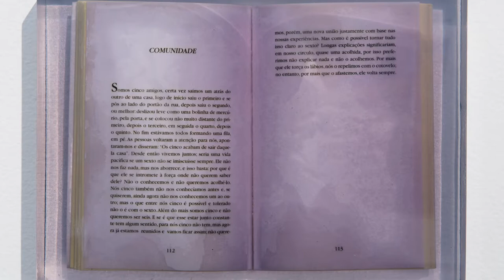É como dançar sobre a arquitetura com João Castilho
O Instituto Tomie Ohtake criou em 2013 o programa Arte Atual, uma plataforma para pesquisas de jovens artistas, de caráter experimental, na qual, por meio de uma questão sugerida pelo seu Núcleo de Pesquisa e Curadoria, um grupo de artistas convidado desenvolve um novo trabalho.

Nesta quinta edição do programa, em É como dançar sobre a arquitetura, foram convidados Lia Chaia (Galeria Vermelho), João Castilho (Galeria Zipper) e Jorge Soledar (Portas Vilaseca Galeria), artistas cujas obras selecionadas exploram a relação entre corpo e espaço, tanto em seu aspecto mais intimista quanto em perspectiva com a cidade. São performances, fotos e vídeos que explicitam e problematizam essa relação por intermédio de sua dimensão mais coreografada, ensaiada e também do embate e encaixe entre corpos.

O título da exposição É como dançar sobre a arquitetura provém de uma citação cuja autoria original é desconhecida, já atribuída a inúmeros autores como Laurie Anderson, Martin Mull, Elvis Costello, Frank Zappa: “Escrever sobre música é como dançar sobre arquitetura”. Numa analogia acerca das possibilidades de simbiose e relações intercambiantes entre diferentes campos.

O Arte Atual conta com a parceria de galerias para a produção das obras, desenvolvidas por meio de diálogos entre a equipe curatorial do Instituto Tomie Ohtake e os artistas convidados. O percurso se inicia nos ateliês e é finalizado na instituição, com a montagem da exposição e elaboração de atividades paralelas.

Lia Chaia (São Paulo, SP, 1978. Vive e trabalha em São Paulo, SP) investiga os embates do corpo, em geral o seu próprio, com a cidade, a partir de uma produção que transita pela performance, fotografia, vídeo e instalação. Já João Castilho (1978, Belo Horizonte. Vive e trabalha em Belo Horizonte, MG) aproxima-se do cinema e explora em sua obra as dimensões cíclicas de narrativas que possuem um início, porém sem conclusão definida (suportes: fotografia, vídeo, escultura e instalação). Por sua vez, Jorge Soledar (Porto Alegre, 1979. Vive e trabalha no Rio de Janeiro, RJ), por meio de performance, instalação e fotografia, aborda a mobilidade e a imobilidade física do sujeito frente a arte e as convenções sociais.